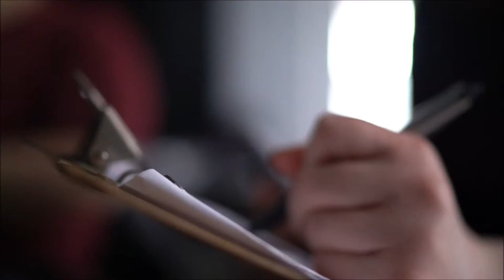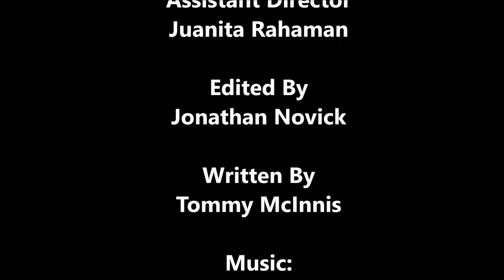Trouble on High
Short film written by me.
Starring Christine Bruno, Daniel O'Shea, Victoria Scott, and Sofiya Cheyenne.
Directed by Steve Rahaman of Rahaman Studios.

Selected to two film festivals:

Official Selection of the Big Apple Film Festival 2016
Official Selection of the New York Sun Festival 2017.